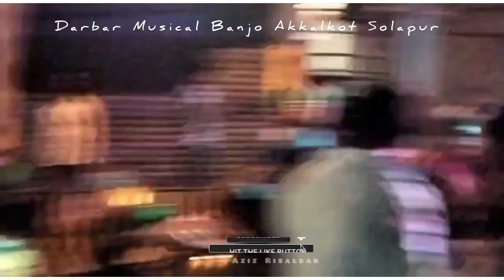Limbu Mala Marila|| लिंबू मला मारिला|| Darbar Musical Banjo Akkalkot Solapur 🥁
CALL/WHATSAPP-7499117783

नवीन नवीन व्हिडीओ पाण्यासाठी आपल्या चाँनलला सबस्क्राब करा आणि बेल‌ आयकोन ला क्लिक‌ करा..
आम्ही तुमच्यासाठी असेच काही नवीन‌ व्हिडीओ सौग ह्या चायनला अपलोड करत असतो तुम्हाला‌आमचे चायनल चे
व्हिडीओ आवडत असेल तर लगेच लाईक करा व शेअर‌ करा..!

DARBAR MUSICAL AKKALKOT DIS SOLAPUR.